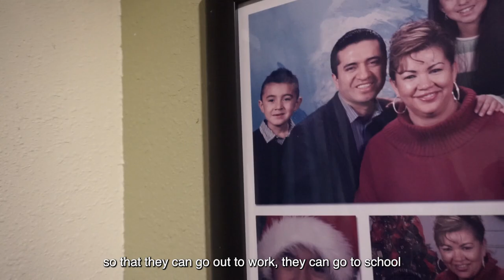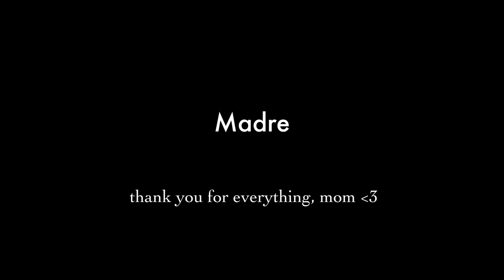Miguel Romero - Madre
A documentary about a mother who shares her experiences of being a mom and a housewife.